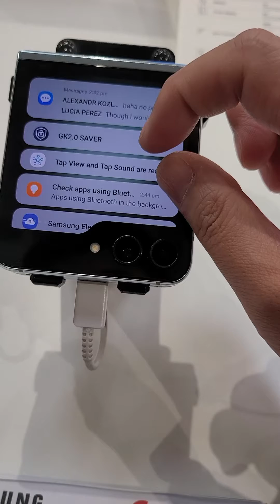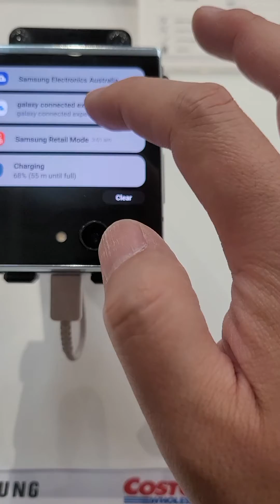Z플립 5 실물을 호주 코스트코에서 보게 될 줄이야